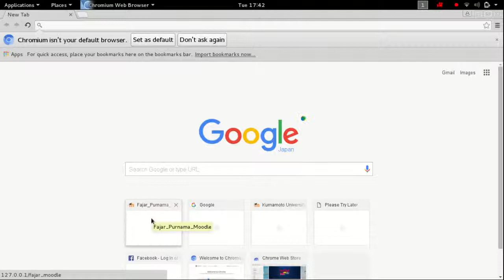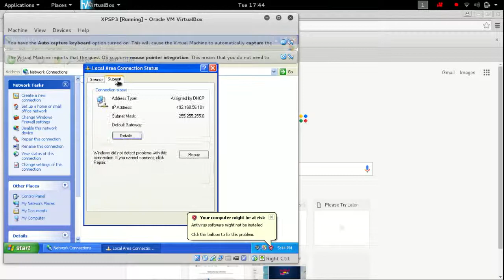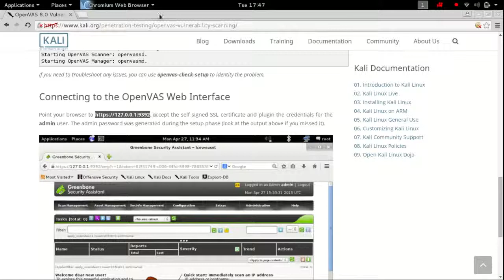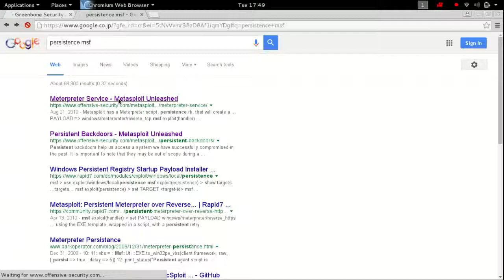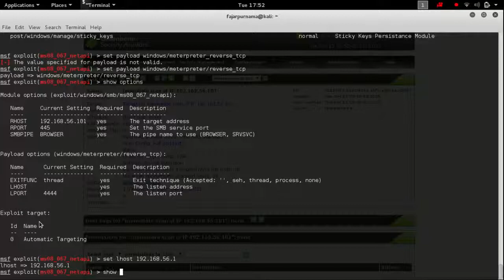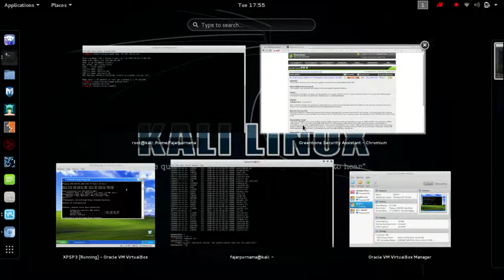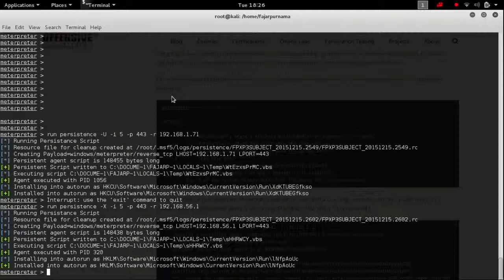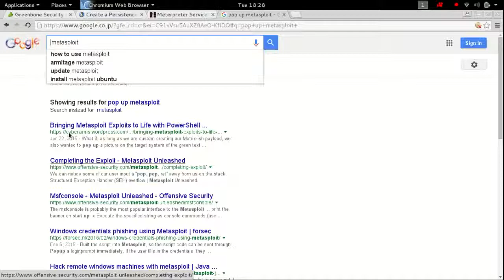Exploit Windows XPSP3 and Persistence Backdoor